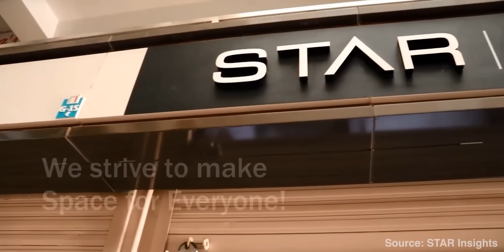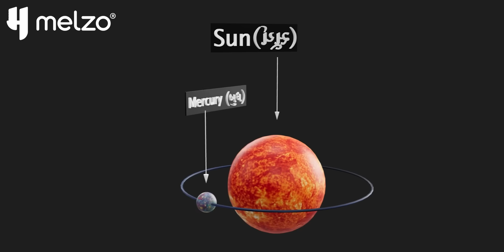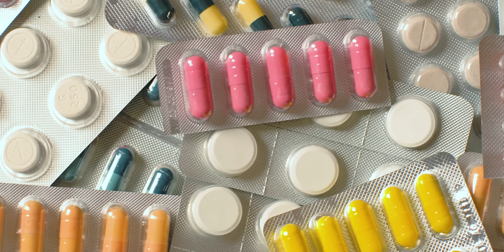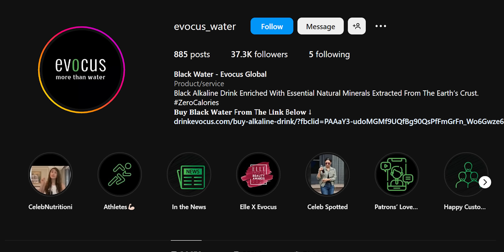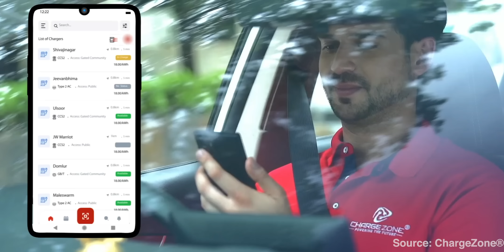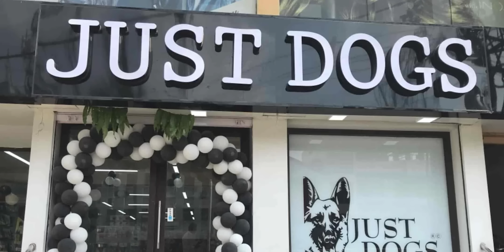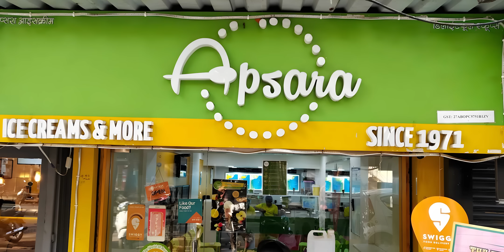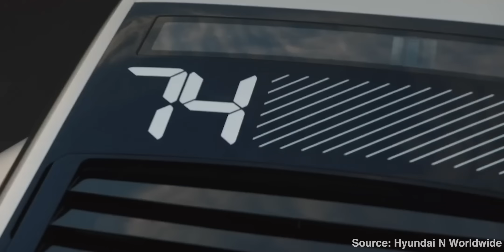Top 10 Gujarat Startups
Gujarat is home to some pretty incredible startups and so in this video, we take a look at the top 10 startups in Gujarat.

0:00 Intro
0:55 Surat
1:08 Zero Cow Factory
1:42 STAR Lab
2:25 Dholakia
2:53 Gandhinagar
3:07 Imagine Powertree
3:45 Vadodara
4:18 EVOCUS
4:59 Charge Zone
5:43 Billione mobility
6:06 Ahmedabad
6:32 Optimized Electrotech
7:16 Just Dogs
8:07 On2cook
9:06 Petpooja
9:57 Matter

Zero Cow Factory:
They are reinventing the meaning of traditional dairy and food industry by producing India's first animal-free milk protein and dairy products (certainly a world's first A2 milk protein) using bioengineering the microbes & precision fermentation. They are developing a technology to reproduce milk proteins to craft real dairy products that are ethical, safe, delicious, and identical to cow milk without any animal involved.

STAR Lab:
STAR stands for Space Technology & Aeronautical Rocketry. STAR was incepted in 2015 as a Rocket Club in India with a vision to build an ecosystem of Space Education & Space Research. In 2018, STAR got incorporated as Avkashyaan Private Limited and also got recognized under Startup India by DIPP. STAR has so far served thousands of students across India by providing them training, workshop and internship opportunities.

Imagine Powertree:
Imagine Powertree Private Limited is a Gujarat, India based Sustainable technology Innovation Company. Imagine Powertree invents, designs, engineers and manufactures solar-powered products which enable vital services and amenities with free and clean electricity to solve customers’ pain points in various market segment like Electric Vehicle Charging (EV Charging), Outdoor Advertising, Energy Security, Utility scale solar plants and Water Purification Technologies etc.

EVOCUS:
EVOCUS H2O is India’s first new-age, black alkaline bottled water brand, manufactured and marketed by A.V Organics LLP  It is a new kind of water for the next generation, 100% natural, revolutionary, new-age, alkaline bottled water, that gets its unique black colour from 70+ organic minerals sourced from the depth of the Earth.

Charge Zone:
CHARGE ZONE is a tech-driven EV Charging infrastructure company specializing in B2B and B2C charging services on both dedicated and opportunity based charging using smart-grid network. Based in India, with indigenous development of the technology of mobile-app and CMS with firmware/web-socket cloud based computing.

Optimized Electrotech:
Optimized Electrotech Private Limited (OEPL) is an Indian Electro-Optics company making Indigenously Designed, Developed and Manufactured (IDDM) Surveillance systems. The company was established in 2017 with a vision of creating a footprint in Indian Defence industry by providing cutting-edge solutions customized to India’s requirements.

Just Dogs:
Founded in 2011 by Poorvi and Ashish Anthony, the diverse pet care retail chain
has spread its wings. In a decade, they have grown to more than 42 stores in 16 cities
across India, and a customer base of over two million happy pet parents. Their idea is to provide products and services that aid in a long, happy, and healthy life for pets.

On2Cook:
World’s Fastest Cooking Device works on the revolutionary Combination Cooking Technology that simultaneously combines induction, heat, and microwaves to cook. This patented product cuts cooking time by up to 70% and reduces energy consumption by up to 40%.

Petpooja:
Established in the Year 2011, Petpooja is the largest next-generation PoS platform for the F&B sector with more than 50,000+ clients across India, UAE and South Africa. They work with multiple restaurants like LaPinoz, Hocco, Chicago Pizza, Beer Cafe, Kailash Parbat, Yum Yum Cha, Giani's, Apsara Ice Cream, and many, many more.

Matter:
Matter is a technology innovation start-up guided by its vision to be the most dynamic company driving India to a sustainable future. United by this vision and driven by a goal, Matter takes pride in leveraging its technology expertise and futuristic technology solutions to empower every individual with the option to choose a cleaner alternative.